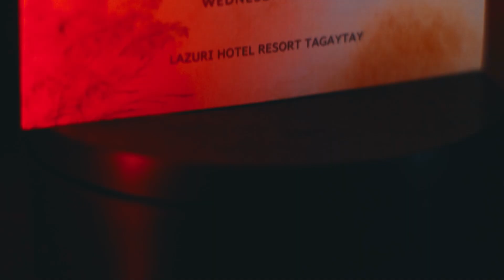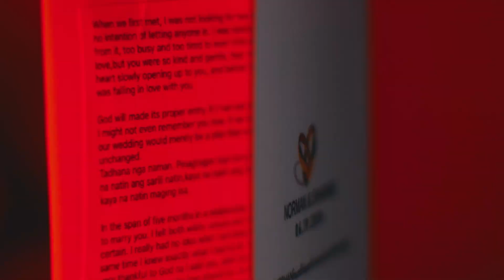LZT06192024a Norman Syd Taguiam and Shainne Blanca SDE Wedding Video Package Tagaytay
In this video, we share the video package for Norman Syd Taguiam and Shainne Blanca SDE wedding in Tagaytay. This package includes all of the video footage from the wedding, as well as some edited footage and photos to create a beautiful video package that you can use to memorialize your special day!

If you're looking for an affordable and beautiful wedding video package, then look no further! Our team is committed to providing you with the best possible service, and our video package for Norman Syd Taguiam and Shainne Blanca SDE wedding in Tagaytay is sure to fulfill all of your wedding video needs!

MB01PNCIWOBNHAM
MB01EDMPW9SOXXN